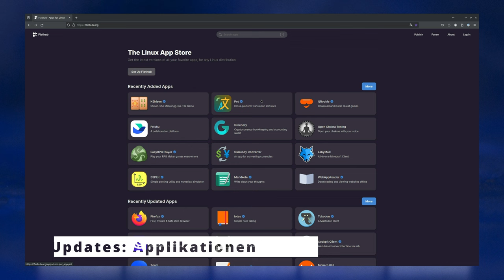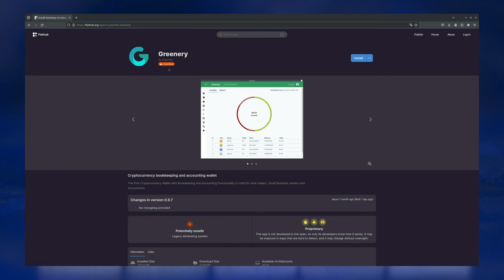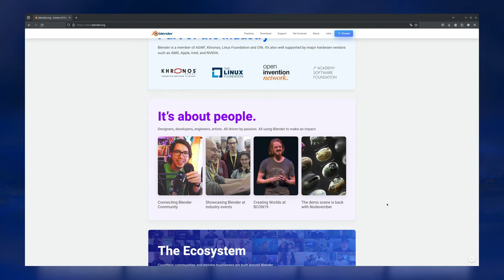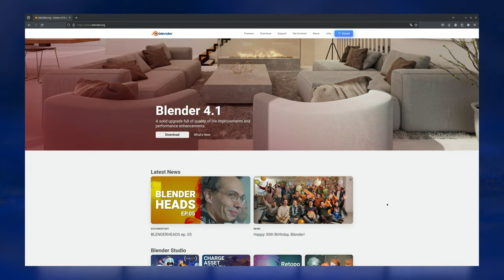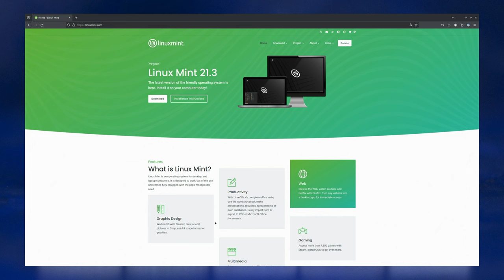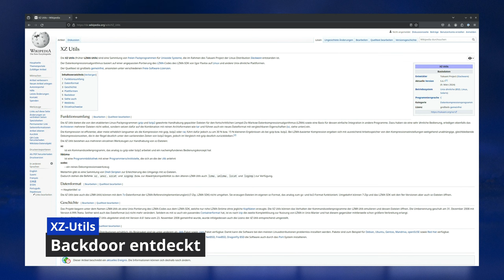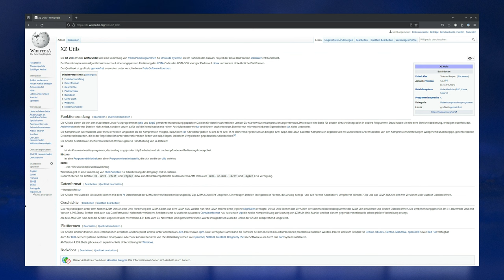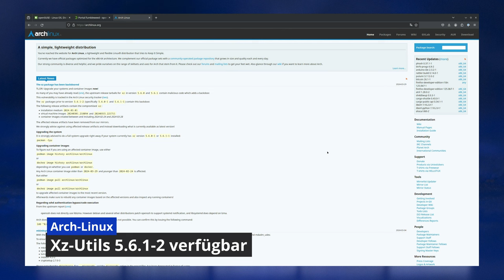XZ-Utils, Debian, Fedora, OpenSuse, LinuxMint, Arch-Linux, Nitrux, Flathub, Snap-Store, Blender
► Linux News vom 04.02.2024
► Für weitere Infos klicke auf

► Über dieses Video:

In diesem Video geht es um News rund um das Thema Linux.
Erfahre aktuelle Neuigkeiten in Sachen Applikationen, Distributionen und Gaming.

Regelmäßig, jede Woche, auf den Punkt gebrachte Nachrichten.

Heutige Themen:
Flathub, Canonical, Blender, Nitrux, Linux Mint, Fedora, XZ-Utils, Debian, Arch Linux,
OpenSuse Tumbleweed

► Timestamps:

00:00 Intro
00:39 Flathub: Neues Bewertungssystem
01:38 Canonical: Snap-Store
02:15 Blender 4.1
03:02 Nitrux 3.4
03:39 LinuxMint 22
04:37 Fedora 42: Workstation mit KDE?
05:17 Unterstützung für den Kanal
05:34 XZ-Utils: Backdoor entdeckt!
07:39 Debian 12.6: verschoben wegen XZ-Utils
08:01 Arch-Linux: Update für XZ-Utils verfügbar
08:20 OpenSuse Tumbleweed: Tausch von mehr als 4.000 Paketen
08:45 Outro

Yotam Agam - Unconscious Mind Delta

Euer Flonkes